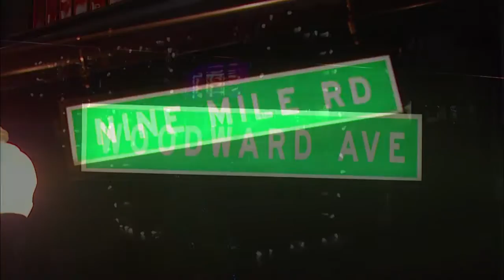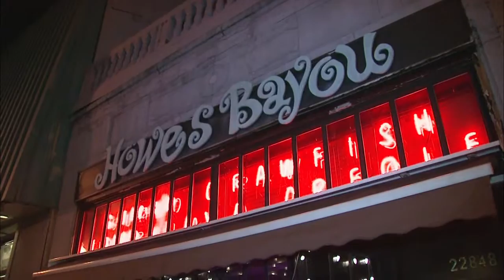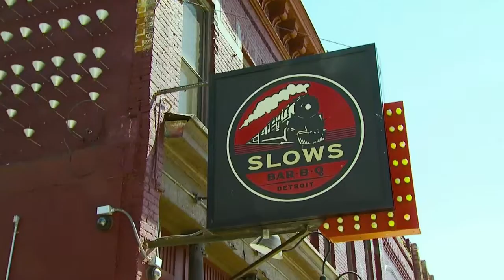Ferndale Blues Festival | Discover the 'D' Full Episode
Air date: 1/23/17. The end of January heats up with the Ferndale Blues Festival, we enjoy an evening at the Andiamo Showroom in Warren, and then we visit the upscale Hill Gallery in Birmingham. Episode 1404.